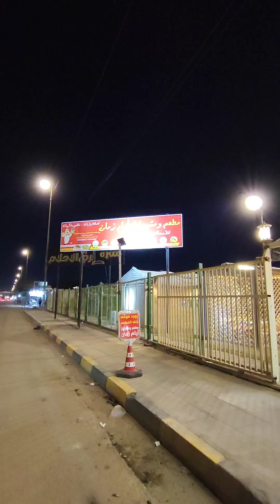مشويات الجيل الطيبين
هلا والله الفكرة القناة هي البحث و تجربة الاكل في العراق و باقي الدول لان الاكل هو البواب لدخولك الى اغلب الثقافات و من باب تجربة